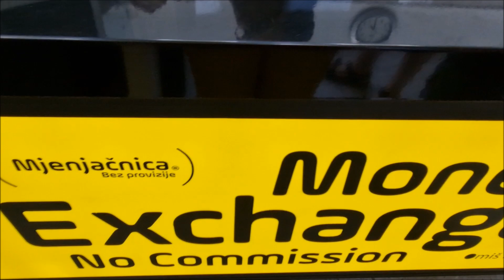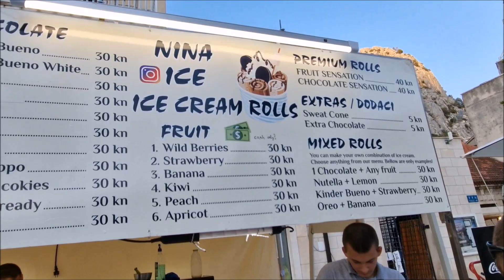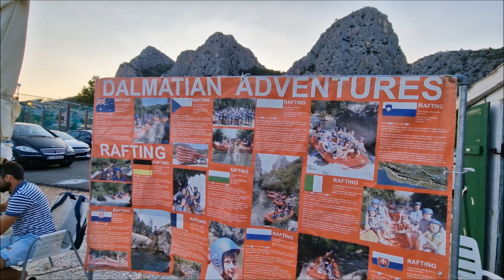OMIŠ Droga z Widokami Morze Plaża Tłum Ludzi Centrum Kantor Spacer Miłe Spotkanie CHORWACJA Croatia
Zapraszamy także na nasze filmy z poprzedniego wyjazdu do Chorwacji 2022 :)